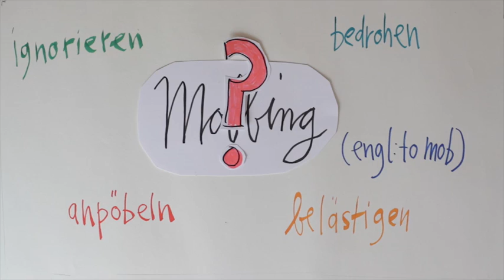Alle gegen einen - Mobbing gibt es überall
Dagegen - das ist nicht nur Protest, Widerstand und Aktionismus. Ein Dagegen kann auch umgekehrt erlebt werden - nämlich, wenn alle anderen gegen einen selbst sind.
Fast jeder hat schon einmal dieses lähmende Gefühl erlebt: Wenn andere sich gegen einen selbst verschworen zu haben scheinen. Hier eine Lästerei zwischen Kollegen, da ein Beleidigen auf dem Schulhof - Mobbing hat viele Gesichter. Was genau ist mit Mobbing überhaupt gemeint? Wie entstehen solche sozialen Dynamiken des Fertigmachens? Welche Arten von Mobbing gibt es, wo tauchen sie auf und wie kommt man da am besten wieder raus? Ein Video von Caroline Schaper und Shenja Schittkowski.

Konzept/Kamera/Ton/Schnitt: Caroline Schaper
Illustrationen: Shenja Schittkowski